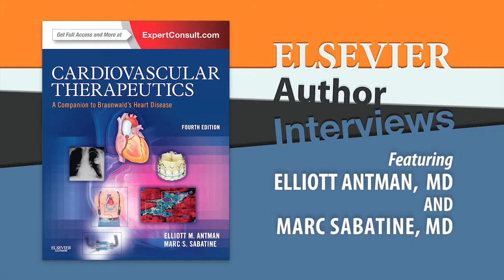Drs. Elliott Antman and Marc Sabatine, Elsevier authors at ACC 2012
Drs. Antman and Sabatine describe what to expect in their book "Cardiovascular Therapeutics - A Companion to Braunwald's Heart Disease , 4th Edition." To learn more about this title, please